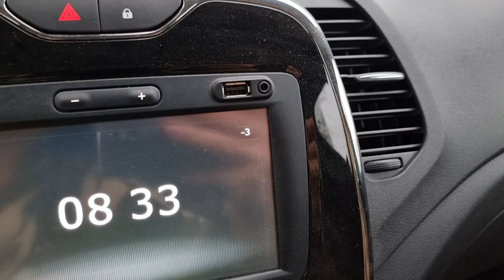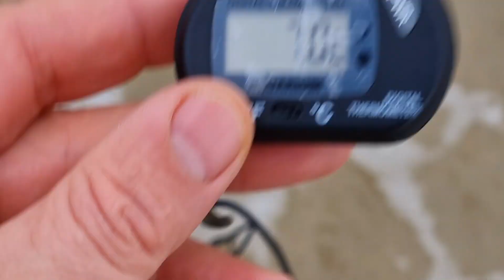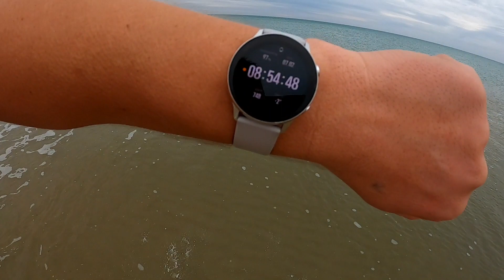АНАПА - ХОЛОД, ГОЛОЛЁД - А НАМ ПОФИГ - КУПАЕМСЯ! 7.02.2021